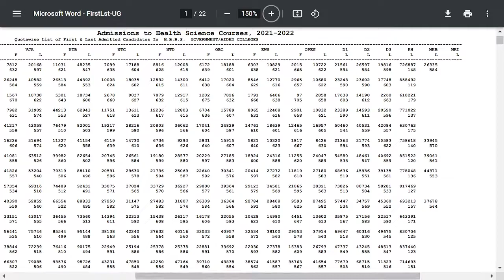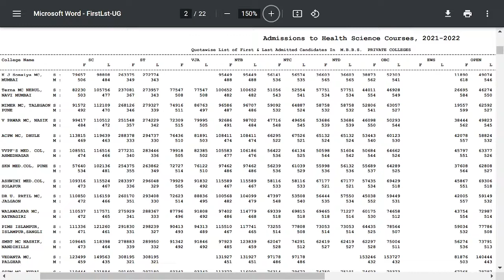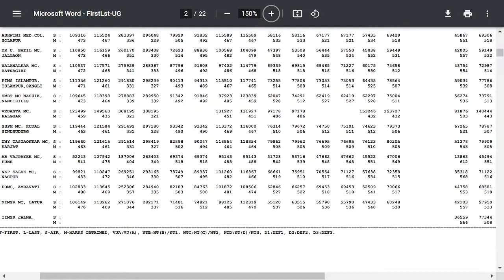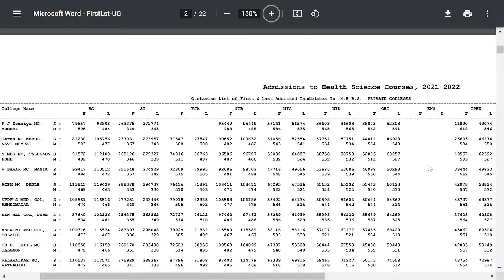MBBS Cut Off 2022 Maharashtra Colleges | NEET 2021 | Academic Year 2021-22 | All Categories with AIR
All MBBS Colleges in Maharashtra NEET Cut off of Academic Year 2021-22 for All Categories (with NEET Marks & AIR Cut off) with PDF

For NEET 2022 Aspirants, Check Exact Data in 1 Min : NEET Cut off marks, Cut off AIR, Fees, Codes, Seats, Address etc. all details in 1 min - FOR GOVERNMENT MBBS COLLEGES IN MAHARASHTRA

Last year NEET Cut off Records of both private & government MBBS Medical Colleges by State CET Cell & DMER (MUHS) Academic Year 2020-21 | Cut off PDF DRIVE

4. How to become Software Developer ? | How to make career in IT field at any stage ?